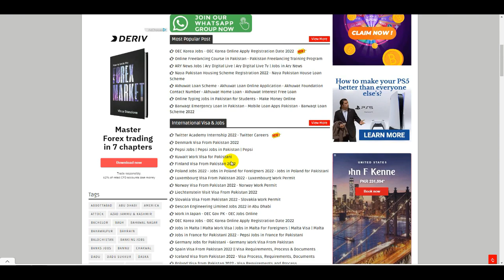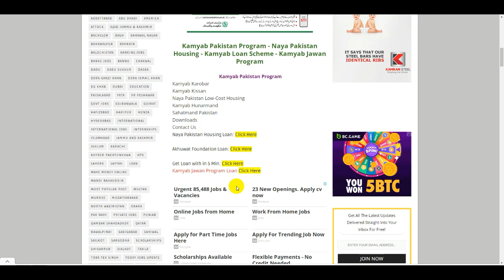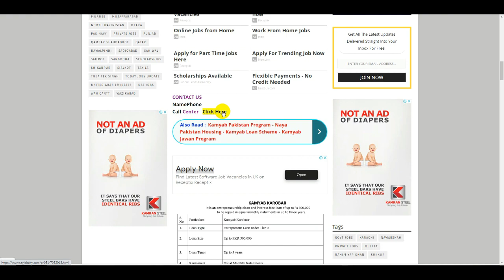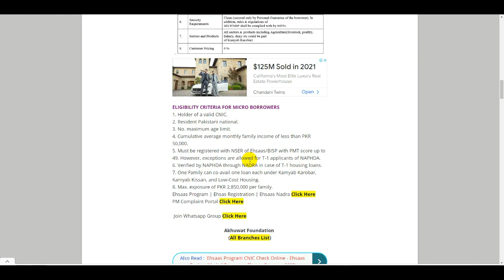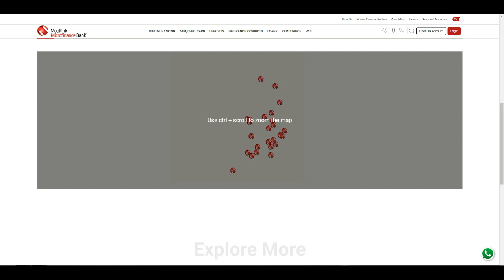Kamyab Pakistan Loan Scheme 2022 - Kamyab Jawan Program House Loan - Imran Khan Loan Scheme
Kamyab Pakistan Loan Scheme 2022 - Kamyab Jawan Program House Loan - Kamyab Pakistan Home Loan Rates